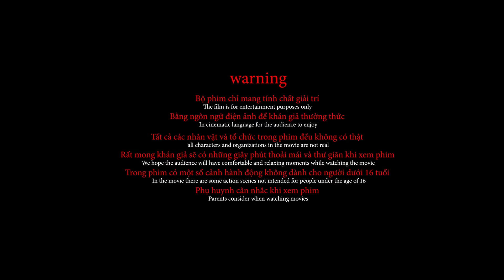TẬP 2 BỘ TỨ | A Tổ | Gã Giang Hồ | PHIM HÀNH ĐỘNG MỚI NHẤT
© Bản quyền thuộc về A TỔ official
© Copyright by A TỔ official  ☞ Do not Reup